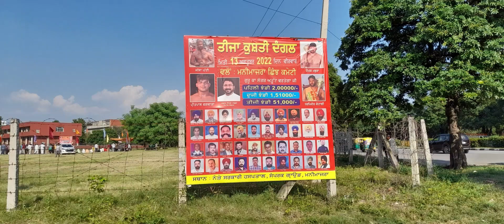Tisra Kushti Dangal || Manimajra commitee || तीसरा कुश्ती दंगल || मनीमाजरा कुश्ती कमेटी 2022